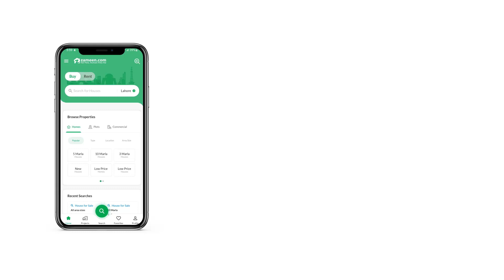5 MARLA RESIDENTIAL PLOT FOR SALE IN BAHRIA TOWN ISLAMABAD